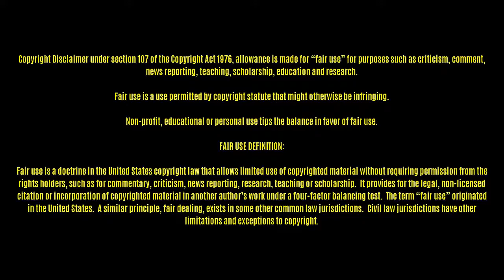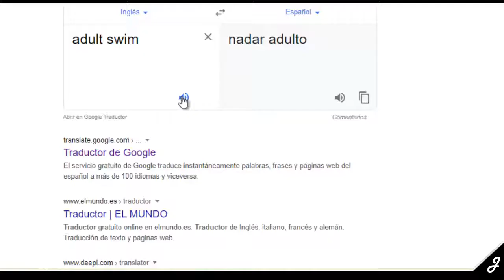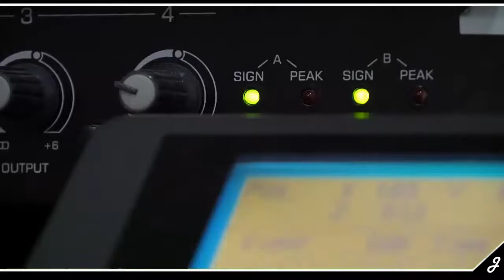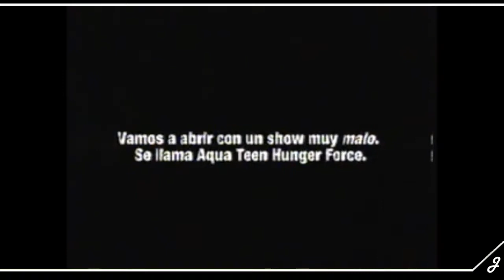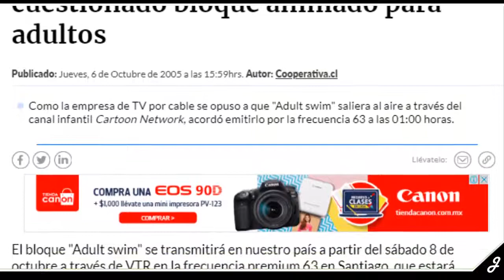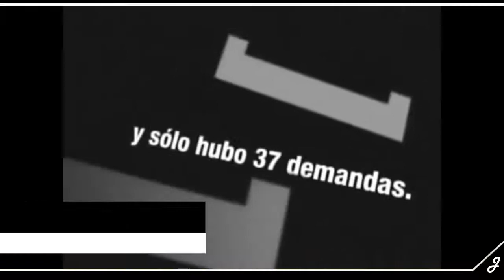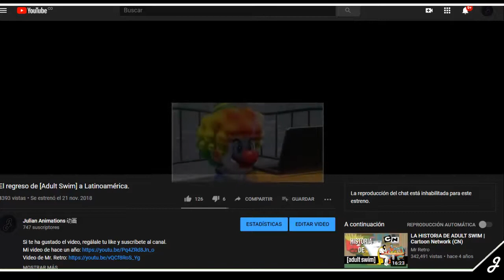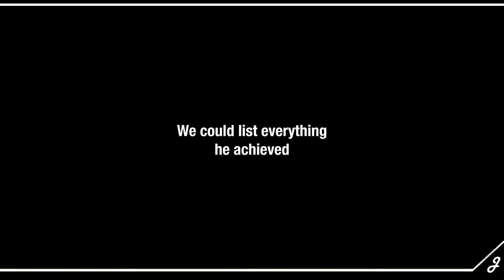La Historia COMPLETA de ADULT SWIM en Latinoamérica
Espero que sea el video definitivo evah.
ハンサムな一日を
Si estás leyendo ésto, comenta: La tercera es la vencida uwu